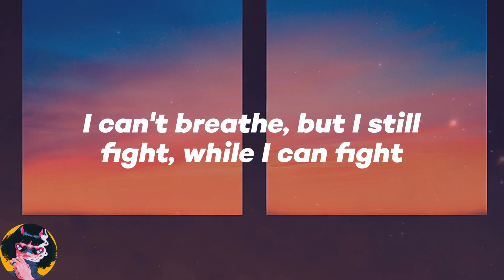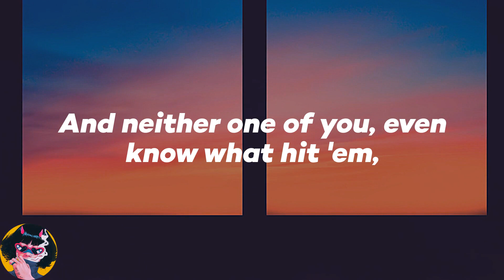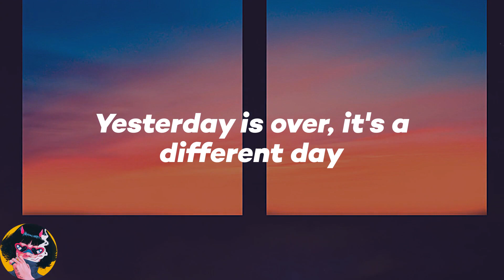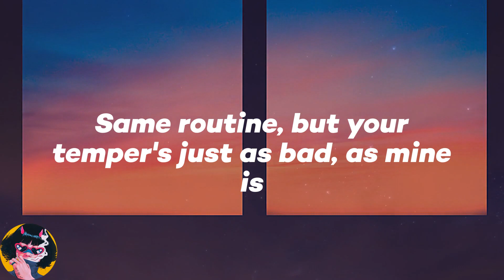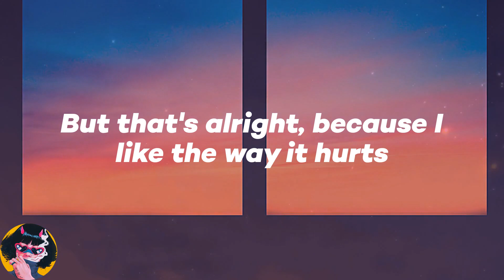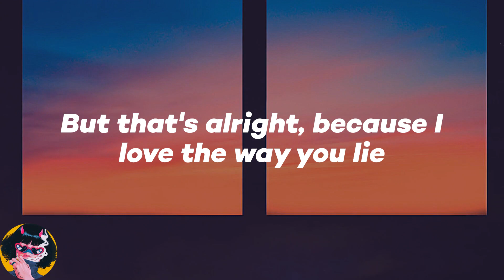𝑬𝒎𝒊𝒏𝒆𝒎 - 𝑳𝒐𝒗𝒆 𝑻𝒉𝒆 𝑾𝒂𝒚 𝒀𝒐𝒖 𝑳𝒊𝒆 (𝑳𝒚𝒓𝒊𝒄𝒔)